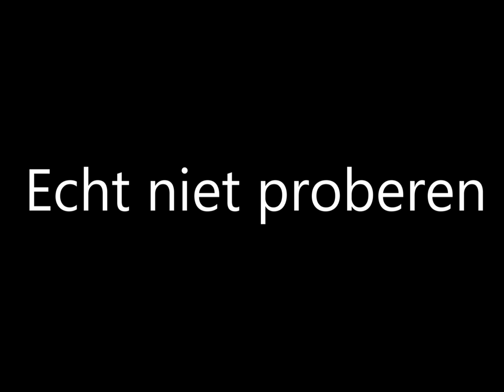Hoe om niet koffie te maken!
This is not the way to make coffee. My sons got in their heads today to brew up a concoction and call it coffee. It was almost real coffee and they started adding their blend of secret ingredients. In my opinion it was funny watching them and that's the reason i decided to assist them in creating this video.